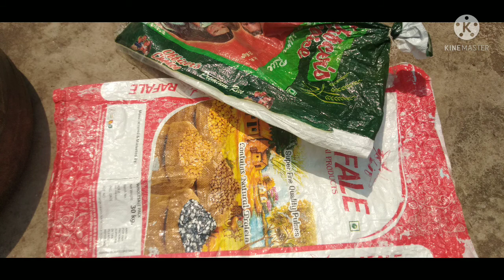How to use a tyre as a Gamala#tigerprawnrecipe#tejpatta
Rose flower 🌹 photos.

Your Quires
Gamala